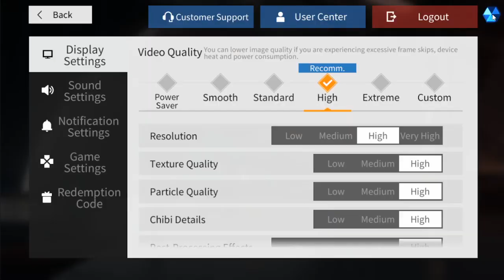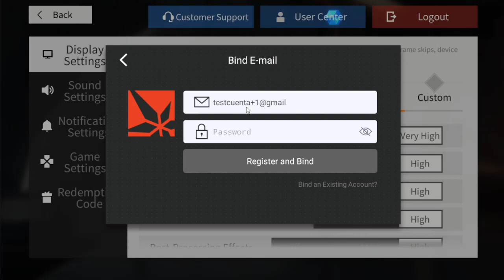GUIA DE REROLL PARA PROJECT NEURAL CLOUD ¡EMPIEZA FUERTE EN EL JUEGO!